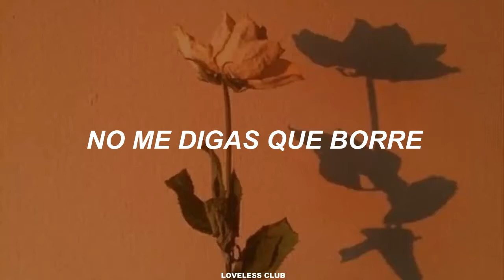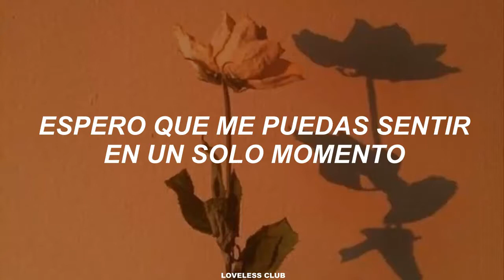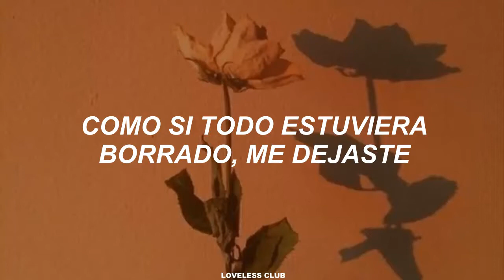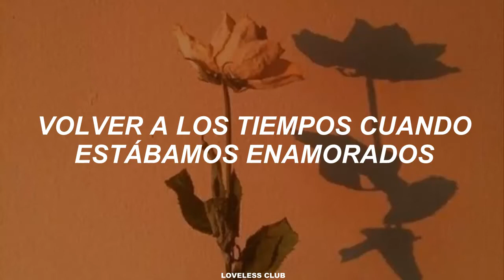N.Flying – HOW R U TODAY? [Sub. Español]